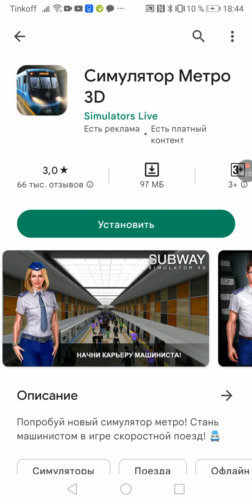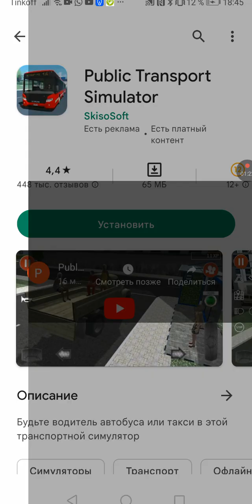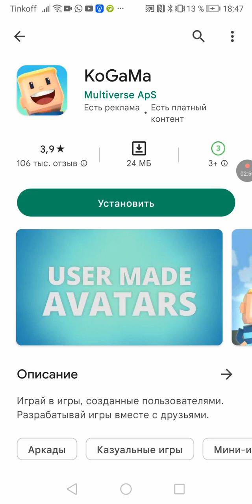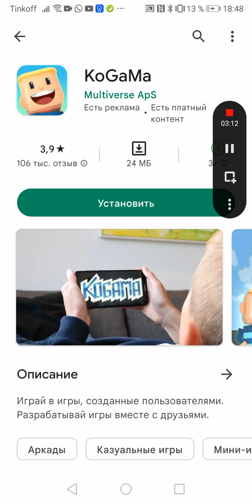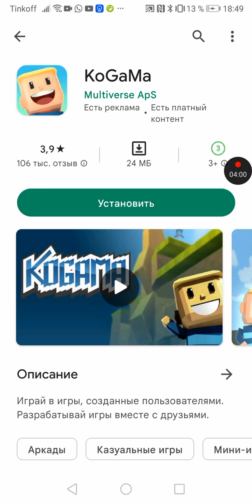Помогите выбрать игру